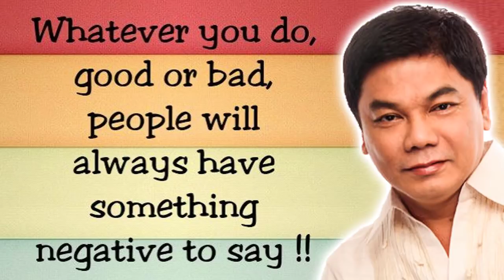Ed Lapiz 2021 ❗❗ Whatever You Do, Good Of Bad, People Will Always Have Something Negative To Say! 🆕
Ed Lapiz Preaching 2021 Tagalog ❗❗ ''Whatever You Do, Good Of Bad, People Will Always Have Something Negative To Say!'' 🆕 🆕 Sermons By Great Preachers Tagalog.

"PRIVATE AUDIENCE"
Matthew 6:6
DBD No.:
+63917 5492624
DBDJesusMinistries
SabiNiKuyaEd
PRAYER
Send your prayer request: